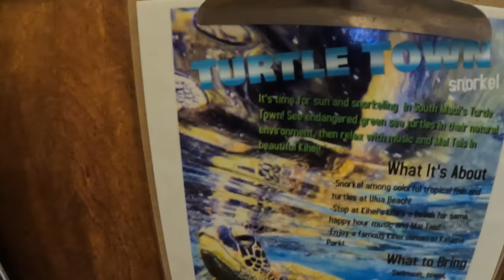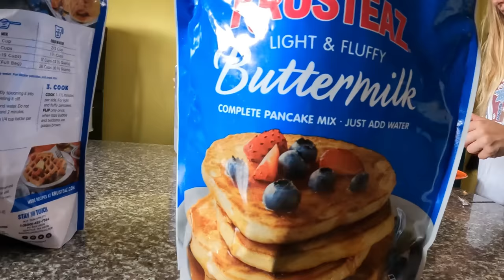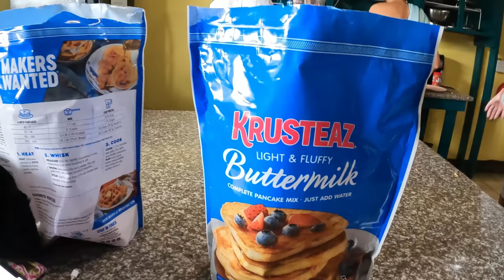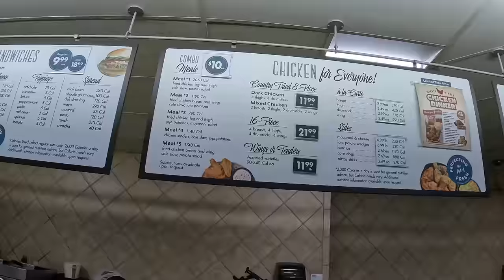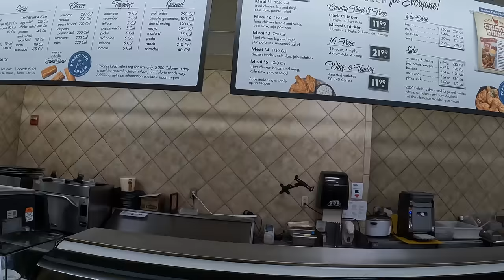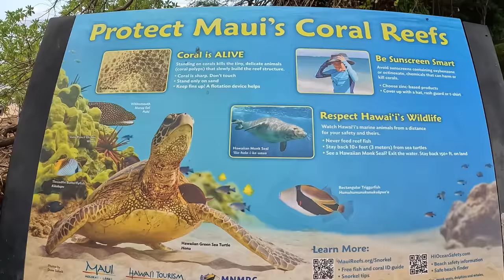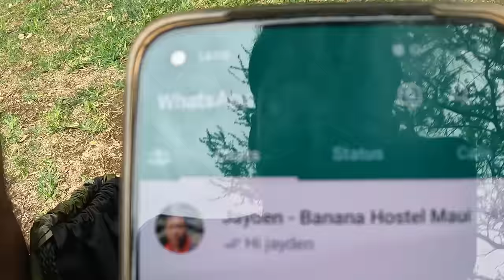🏠அமெரிக்காவின் வீடில்லா மனிதர்கள்| 4K Hawaii Ep3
Budget Hawaii Series - Episode 3
In this episode did another free hostel beach South Maui day tour and explored unique Hawaii treehouse in one of the beach and had unique conversation with homeless man.

Thanks,
BPK

World Budget Tour Season 4

Peru

 Colombia